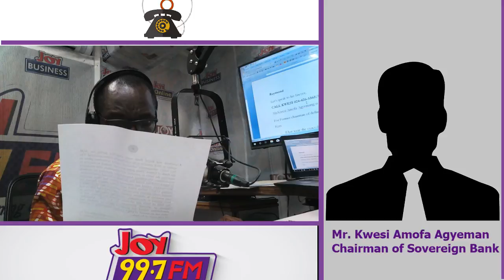Newsnite on JoyFM (6-8-18)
Newsnite